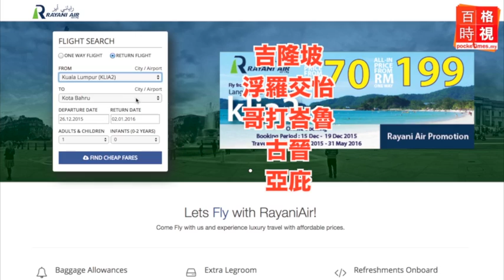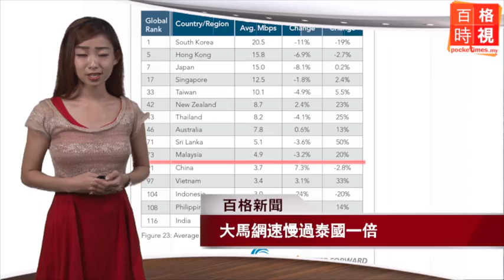男童寄信聖誕老人 禮物送給敘國難童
英國5歲男童寫信給聖誕老人，希望將禮物寄給遠方的敘利亞難民兒童；全球網絡報告顯示，大馬的平均網速慢過泰國和斯里蘭卡，全球排名第73。